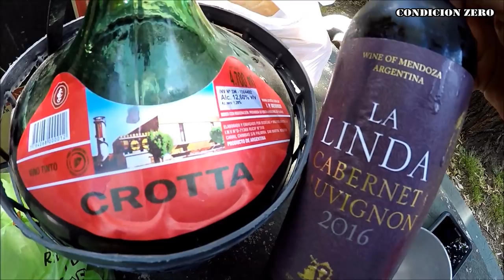Sig Sauer - Colt - Bersa - Tanfoglio - Norinco - Glock - Asado Fin de Año - *CONDICION ZERO*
-Sig Sauer 522 Swat
-Colt 1911
-Bersa Thunder 9 Ultra Compact Pro
-Tanfoglio Combat Sport 9mm Full Metal
-Norinco 1911 A1
-Glock 17
-Glock 19 (NO ME GUSTO, NO SERIA UNA OPCION LA COMPRA)

-Asado Fin de Año

Hermosa y soleada jornada de Poligono, junto a amigos compartimos un riquisimo asado, pasamos una mañana de tiro y una tarde de asado que se hizo una sobremesa super extensa, la pasamos de primera.
Usamos las armas anteriormente mencionadas y como NOTA a este video quiero destacar mi asombro al darme cuenta que, para que no se cierre accidentalmente la corredera luego de quedar sin municion la Glock 19 por su "RETEN DE CORREDERA EXTENDIDO" nos obliga a una INDEBIDA Y POCO PRECISO EMPUÑE.
Queria destacar este punto de la Glock 19, ya que en el caso de querer adquirirla deben de saber ese "DATO" extra, que PARA MI, es un motivo para NO COMPRARLA.

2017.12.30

00:16 Presentacion
01:03 Parte de La Banda
01:21 Sig Sauer 522 Swat
03:41 Julito Longo con la Colt 1911 Año 1946
04:37 Bersa Thunder 9 UltraCompact Pro
05:29 Tanfoglio Combat Sport 9mm Full Metal
07:42 Colt 1911 Año 1946
10:59 Enfilados tirando con Norinco 1911 A1; Glock 17 G4; Glock 19 G4; Tanfoglio
13:48 Glock 17 G4
15:08 Glock 19
19:36 Con Pablito Siluetas Metalicas deseando felicidades para el cambio de año
20:35 El asadito sobre la parrilla
21:29 Despedida

*CONDICION ZERO*